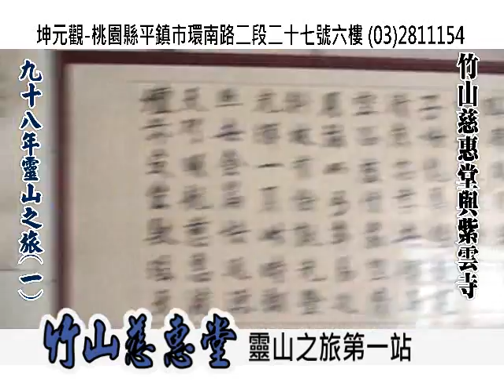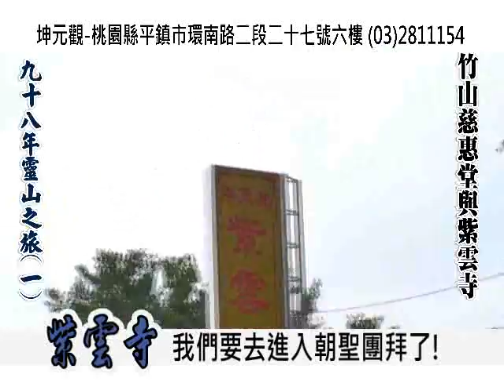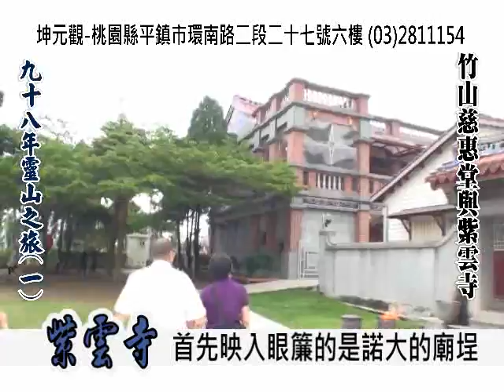2009年臺灣南臺灣之旅:竹山慈惠堂與紫雲寺01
2009年臺灣南臺灣之旅:竹山慈惠堂與紫雲寺01